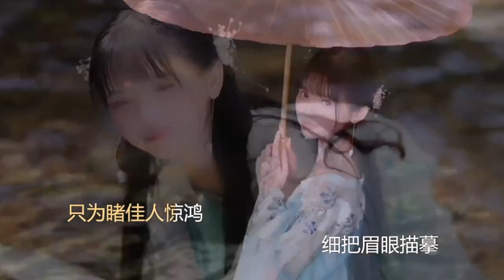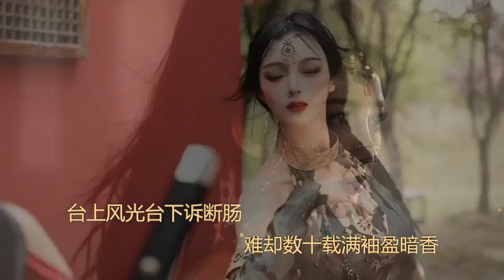Chinese feet,足の裏,中国脚,cutetoes,足控,cutefeet,恋足,발바닥 ,맨발,solesfeetprettyfeetgang,,脚趾,footmodels,玉足